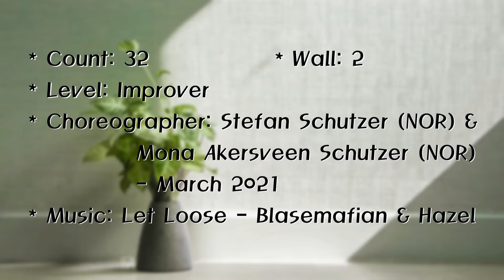Let Loose - Linedance (Demo & Teach) Let Loose by Blasemafian & Hazel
Let Loose – Linedance (Demo&Teach)

- Count: 32

- Wall: 2

- Level: Improver

- Choreographer: Mona Akersveen Schutzer (NOR) & Stefan Schutzer (NOR) - March 2021

- Tag (4C): After wall 4, facing [12:00]